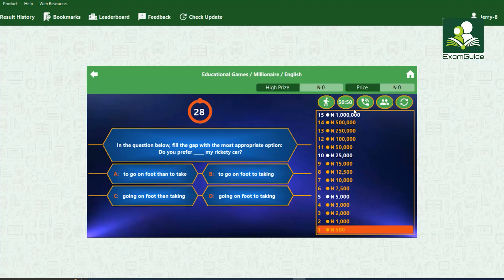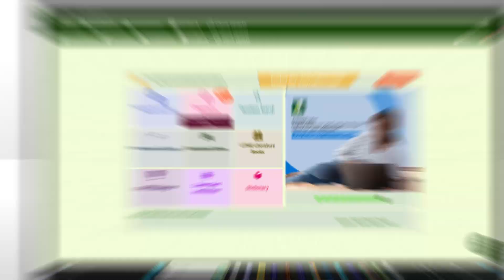HOW I STUDIED FOR JAMB AND SCORED 339 | WINNER | 2ND POSITION | 2023 UTME CHALLENGE | EXAM GUIDE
Meet Oni Temitayo David, he scored 369  in ExamGuide UTME Challenge and scored 339 in JAMB UTME 2023.

We are so proud to have been part of Temitayo's success story. Congratulations Temitayo for coming second in  the 2023 UTMEChallenge.

To be a part of 2024 UTMECHALLANGE, Download ExamGuide UTME app